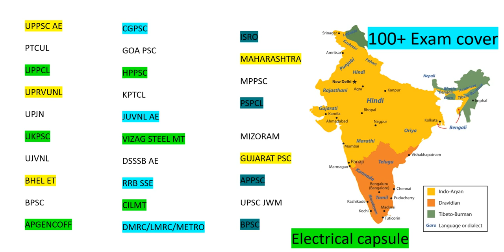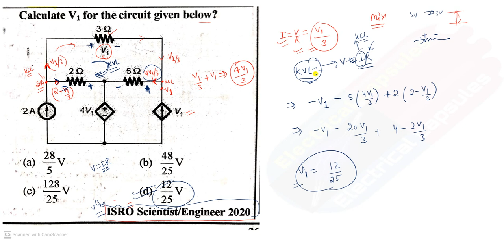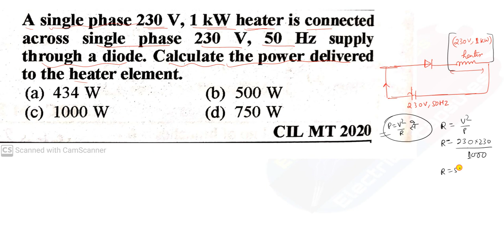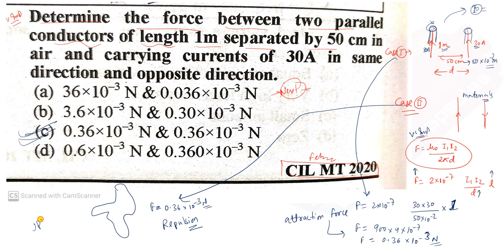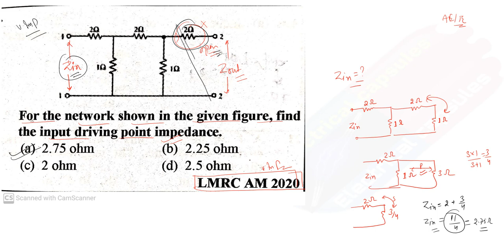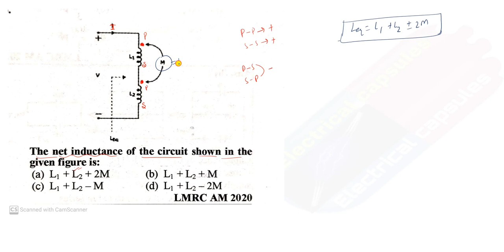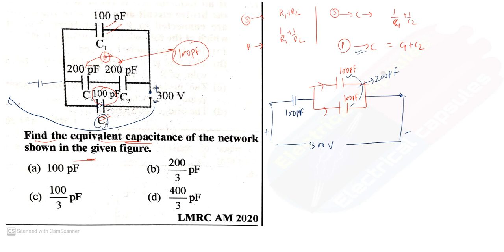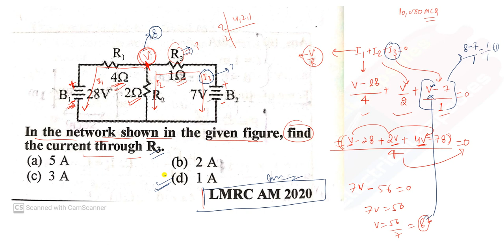Power mcq-2/Basic electrical engineering/AE/JE/Technician/All India exam important/10000+mcq cover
Join my telegram channel for quick update for more information exam paper and job and much more news

//JB gupta-RK rajput// solutions details

Jb gupta-rs1499
Rk rajput-rs399

If any candidate interest video solutions of JB gupta and RK RAJPUT completely all topic solutions no doubt// so that you payment now phone 📱 pay and Google pay number 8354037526//payment kr screen shot send me payment details whatapps 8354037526 and send your name then all video provide Google drive or email or WhatsApp// this video solutions lifetime validity one time purchase//these two books Jb gupta and rk rajput most important book for all electricity board exam like as a SSC JE/BHPCL/UPPCL/UPSSSC/RRB/RVUNL/AE/JE/Technician/TG-2/UPRVUNL and all other state technical comptative exam//
So join now paid course complete solutions JB gupta and rk rajput.
If any doubt paid course please whatapp me 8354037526 any time//

UPPCL JE important mcq/UPRVUNL JE/UPRVUNL AE/jal Nigam AE/jal Nigam JE/LMRC AM/LMRC
JE/UPPCL AE MCQ/BHPCL AE/BHPCL JE/TECHNICIAN ITI/UK SSC JE/UK SSC AE/MP JE/MP
AE/MAHAVITRAN ELECTRICITY JE AE/MAHARASHTRA AE/MAHARASHTRA JE/MAHARASHTRA
ELECTRICAL/DMRC AM/DMRC JE/NOIDA METRO/METRO EXAM ALL INDIA/ELECTRICAL BEST MCQ/ALL
ELECTRICAL EXAM MCQ/ALL INDIA AE JE EXAM IMPORTANT MCQ/SSC JE/SSC JE 2021 EXAM
MCQ/UPPCL JE 2021/UPPCL AE 2021 EXAM MCQ/DRDO JE/BHEL/SAIL/GATE/IES/UPSSSC JE/UPPSC
AE/UPSC ESE/UPSC JWM/UP JN/UKPS/UJVNL/PTCUL/ASSAM PSC/APPSC/AP
TRANSCO/APGENCO/APSPDCL/BPSC/KERALA PSC/OPSC/CILMT/TNPSC/OPSC/VIZAG STEEL MT/RRB
SSE/TELANGANA PSC/PUNJAB PSC/AAI/DSSB AE/STATE PSC AE/ESE/MOST IMPORTANT MCQ
ELECTRICAL ENGINEERING/PRIOUVOUS YEAR PAPER SOLUTIONS/ALL INDIA JE AE PRIOUVOUS YEAR
QUESTION MCQ/NTPC ELECTRICAL MCQ/ISRO/UPSSSC JE/JE AE ALL STATE PRIOUVOUS YEARS PAPER
SOLUTIONS MCQ/